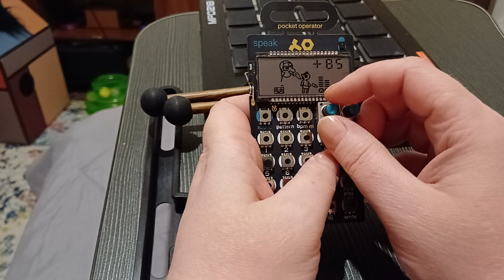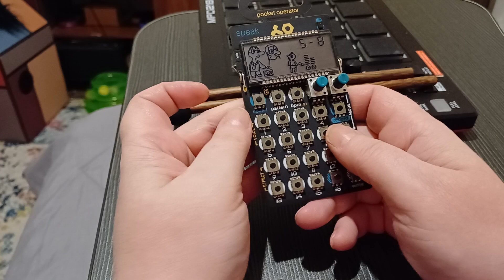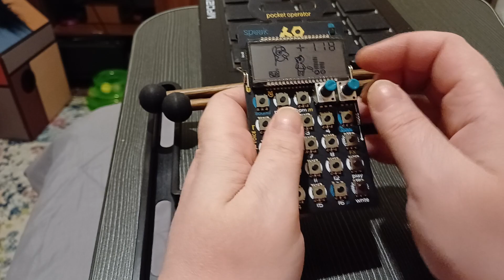OCD - Playing around with my Teenage Engineering PO Speak.